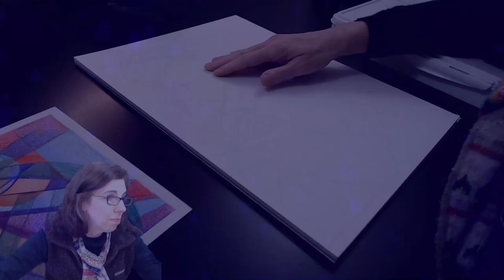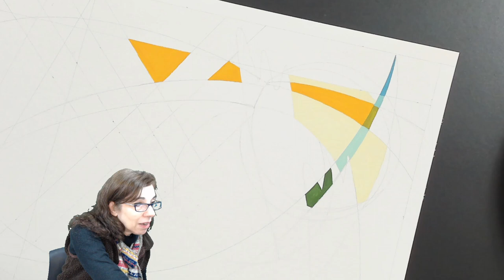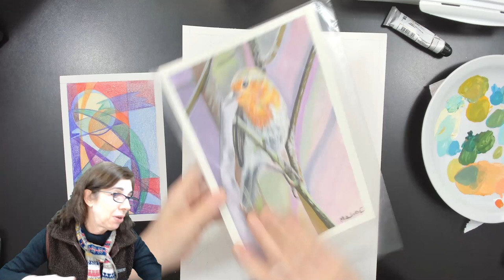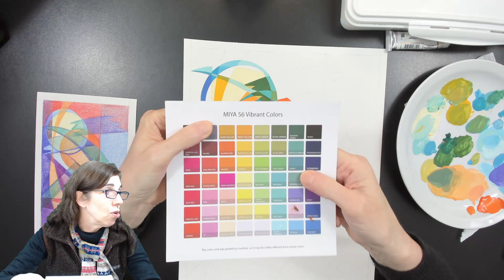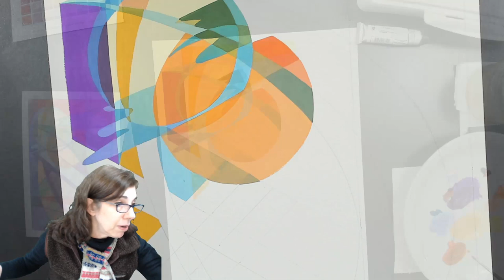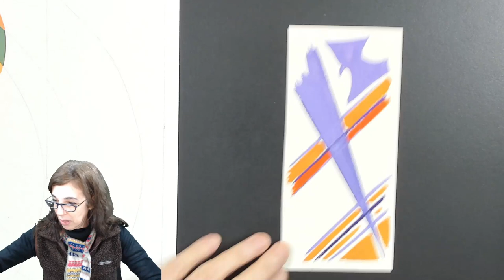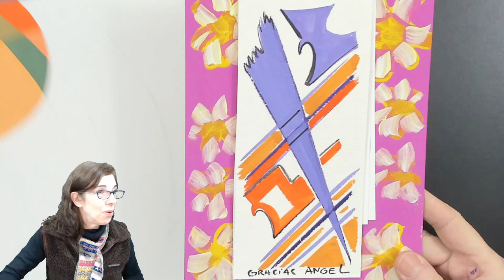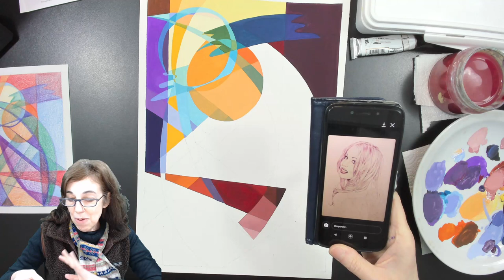[Stream VOD 📼 ] 1° parte pintando con gouache Miya Himi 25/07/2022